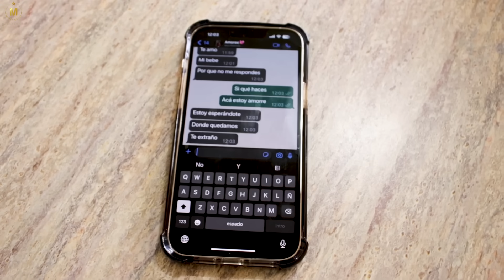Mónico.86 / Tu Amor ( video oficial)